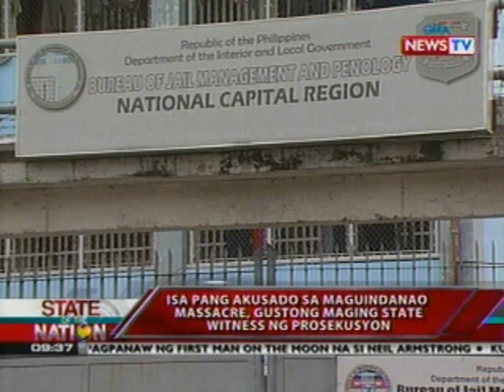SONA: Isa pang akusado sa Maguindanao massacre, gustong maging state witness ng prosekusyon